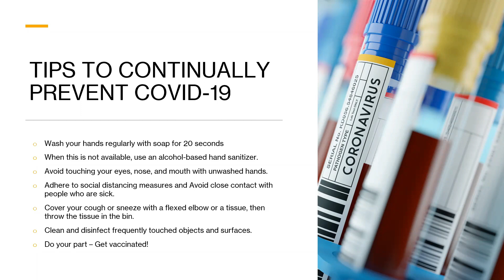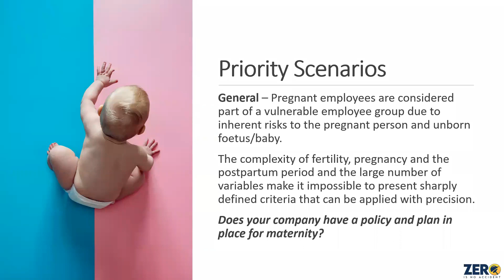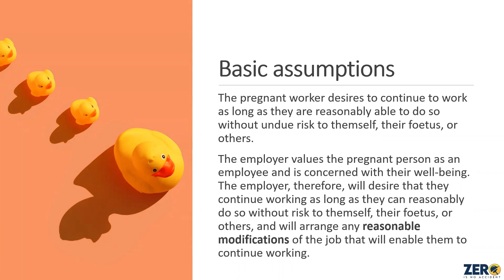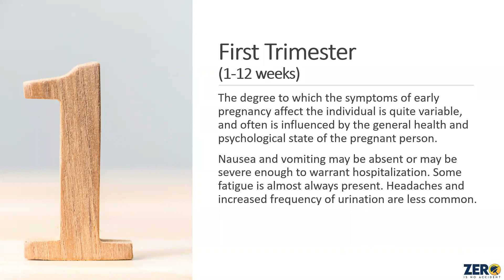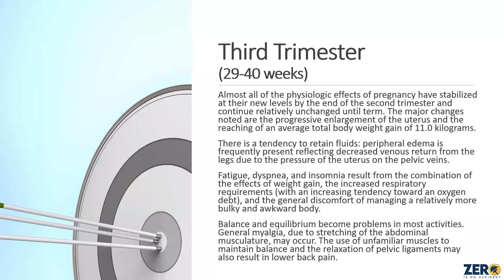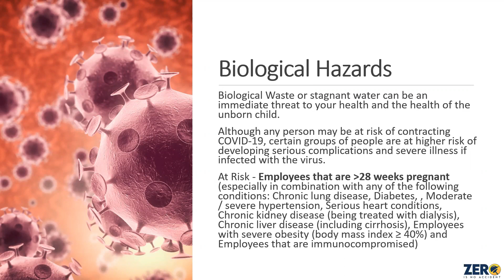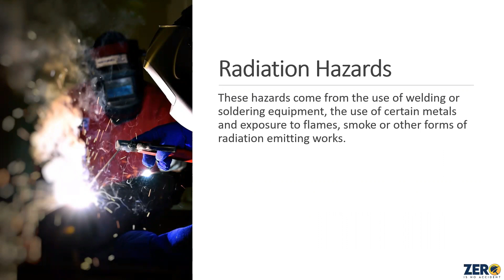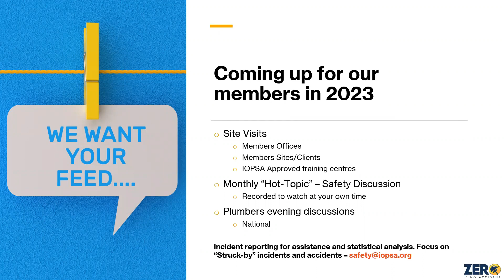Tool Box Talks - Maternity - 31 January 2023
In this episode of our weekly Toolbox Talks webinar series, Chris Coetzee discusses Maternity.